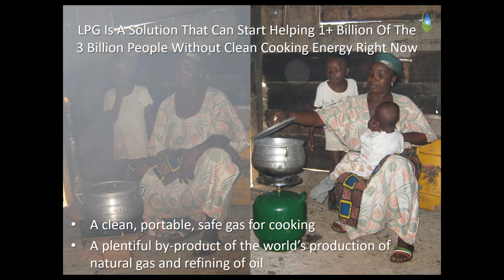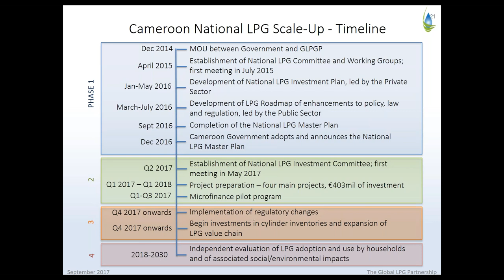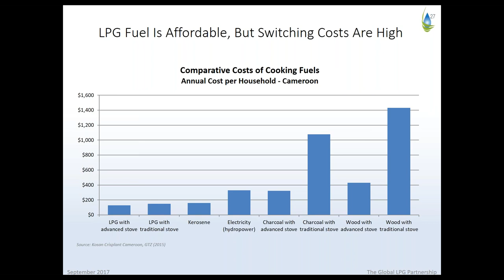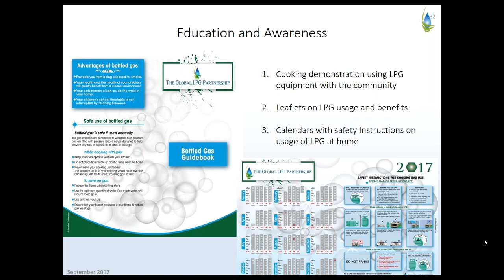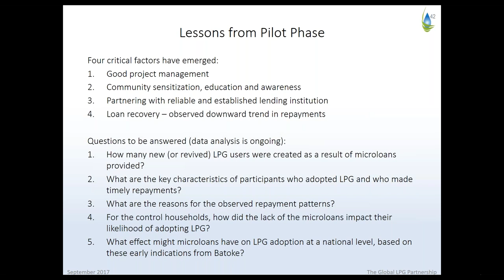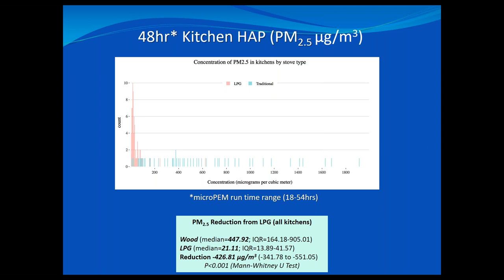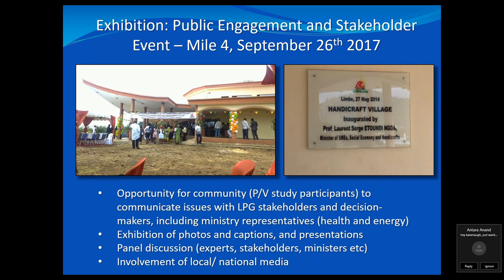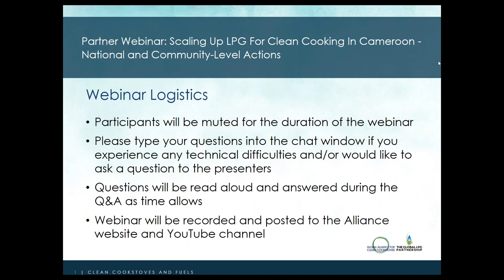Partner Webinar: Scaling Up LPG for Clean Cooking in Cameroon - National & Community-Level Actions